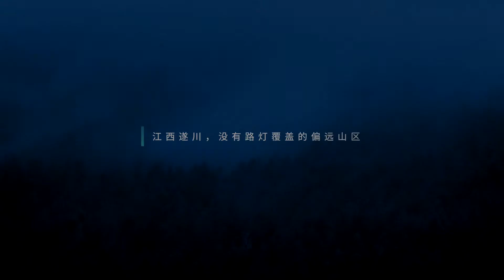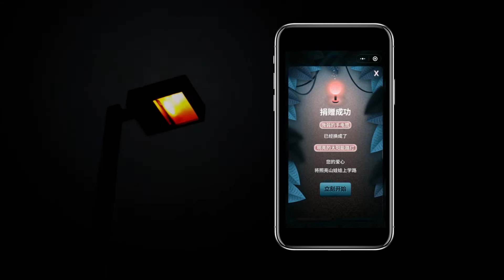第20屆金手指獎 創意類活動網站及APP獎金手指獎 【騰訊基金會“燈山行動”】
第20屆金手指獎
創意類活動網站及APP獎金手指獎
第42屆時報金像獎
技術類最佳互動設計獎
公益類數位內容項佳作
作品名稱：騰訊基金會“燈山行動”
廣告主：騰訊基金會
廣告代理商：華揚聯眾廣州公司 × 騰訊廣告